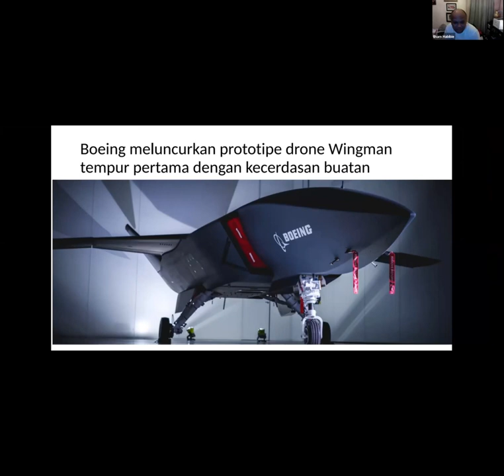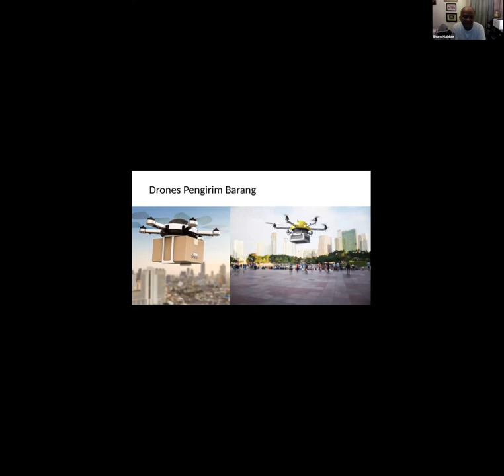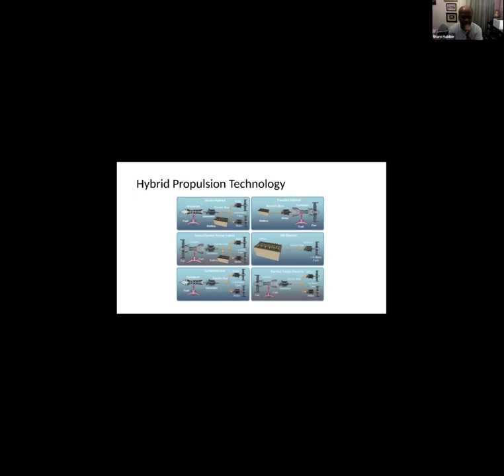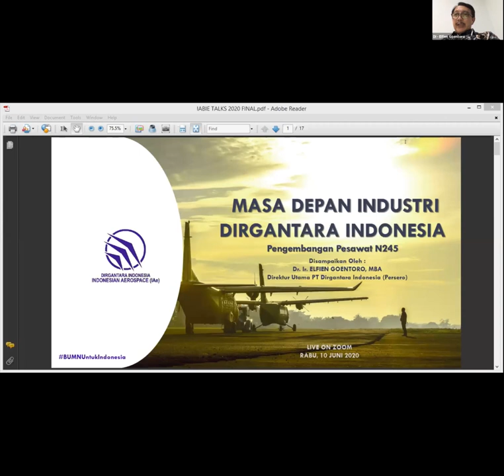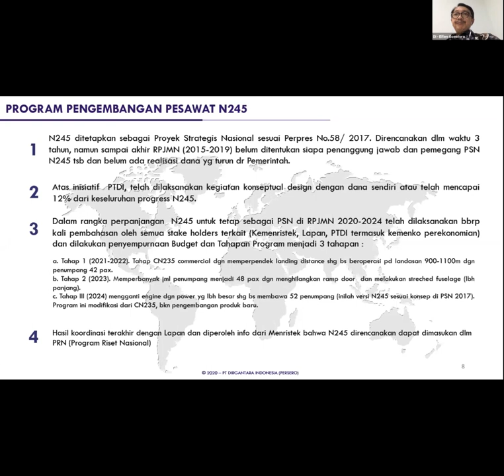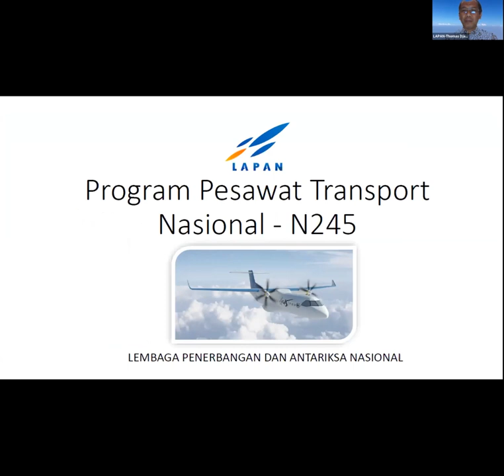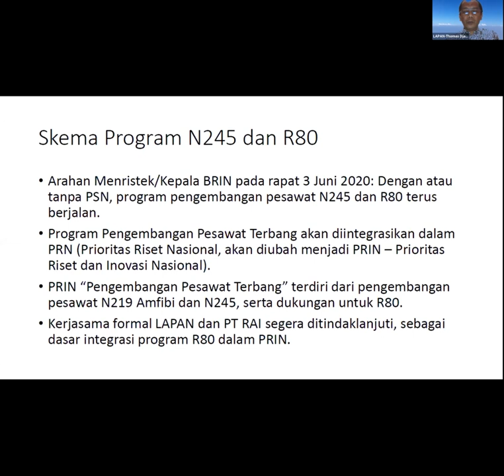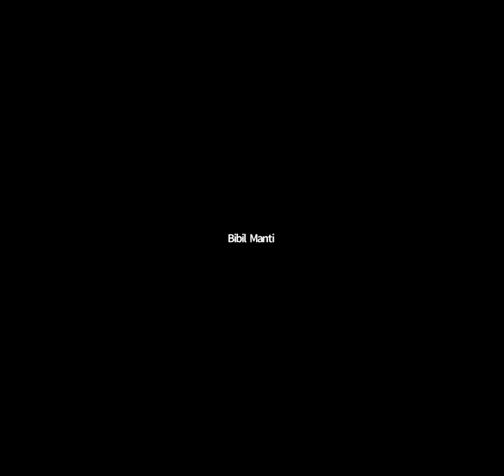Ilham Habibie, Elfien Goentoro, Thomas Djamaluddin, Rieke DP & Andi Paris || INDUSTRI DIRGANTARA RI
Proudly Presents

MASA DEPAN INDUSTRI DIRGANTARA INDONESIA
Perjalanan Panjang Berliku N245 dan R80 di Proyek Strategis Nasional
Akumulasi Penciptaan Jutaan SDM Unggul dan  Berkemampuan Tinggi di Indonesia Menuju Indonesia Emas 2045

Proyek  dirgantara yang sangat strartegis apabila tidak berjalan dengan baik atau bahkan berhenti, akan menimbulkan brain drain SDM Iptek bangsa.

Ini Akan menyebabkan terjadi hilangnya kompetensi bangsa dalam jumlah yang sangat banyak, yang selama ini dengan susah payah diwujudkan dengan biaya dan waktu yang panjang sejak jaman Menristek BJ Habibie Alm 40 tahun lalu.

Bahkan bisa terjadi musnahnya kompetensi dari ribuan ahli sains dan teknologi juga penerbangan/kedirgantaraan.

Industri Dirgantara di Tanah air adalah ikon kemandirian bangsa dan martabat bangsa dalam menuju Indonesia Emas 2045.

HOST :
BIMO SASONGKO, BSAE, MSEIE, MBA
Ketua Umum IABIE

NARA SUMBER :
▪ Dr. Ing. ILHAM HABIBIE, MBA
• Ketua Dewan Pembina IABIE
• Ketua Dewan Pembina The Habibie Center

▪ Dr. Ir. ELFIEN GOENTORO, MBA
• Ketua Dewan Penasehat IABIE
• Dirut PT. Dirgantara Indonesia

▪ Prof. Dr. THOMAS DJAMALUDDIN
• Kepala LAPAN

▪ RIEKE DIAH PITALOKA, M.Hum
• Anggota Dewan Kehormatan IABIE
• Anggota DPR RI 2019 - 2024

▪ Dr. Ir. ANDI YULIANI PARIS, MSc

Terbatas hanya untuk 100 Alumni, Anggota IABIE dan Umum.

Akses IABIE Talk Non Vicon via Livetreaming (Audio/Video & Livechat) dr Channel IABIE di Apps SVARA

MC :
Dr. Sri Djangkung Sumbogo Murti
Wasekjen IABIE

MODERATOR :
▪ Oni Bintoro, M.Sc, MA, MBA
 Ketua Dewan Pengawas IABIE

🔸 Didukung Penuh oleh :
IAJ Ikatan Alumni Jerman

IABA Ikatan Alumni Inggris

IKANED Ikatan Alumni Nederland

IJBNET Jepang

IAPI Ikatan Alumni Prancis

TU Delft Alumni Chapter Indonesia

Jaringan Alumni Luar Negeri

IASPRO Ikatan Alumni Riset Pro

KAJI Jepang

Imperial College London Alumni Chapter Indonesia

Ikatan Alumni North Carolina Indonesia

Ikatan Ilmuwan Indonesia Internasional

Planet Inovasi Foundation/Planet Inovasi Pemuda

Kelompok Bioteknologi Indonesia

Mohon hadir tepat waktu.